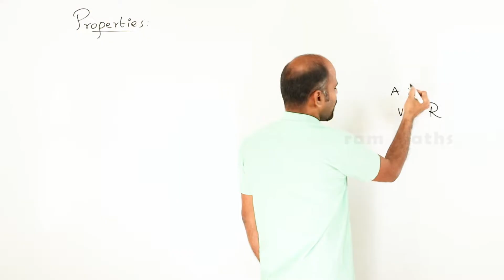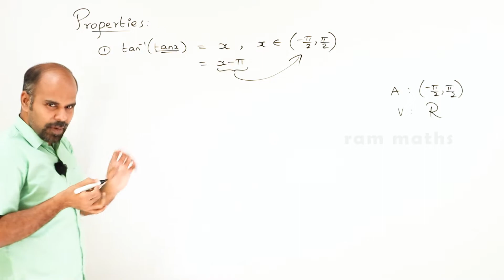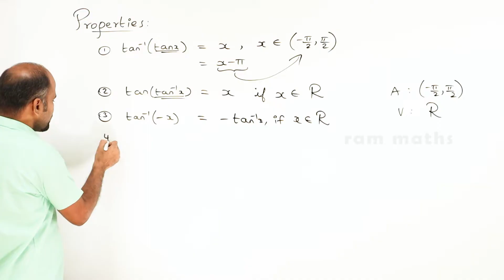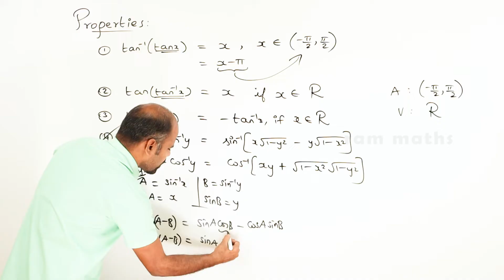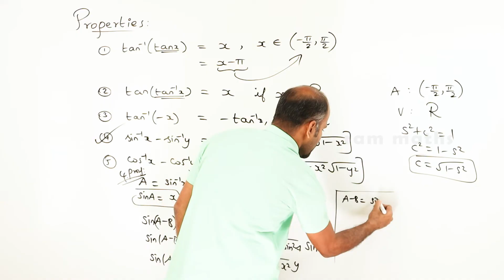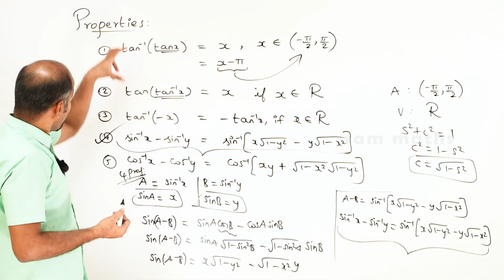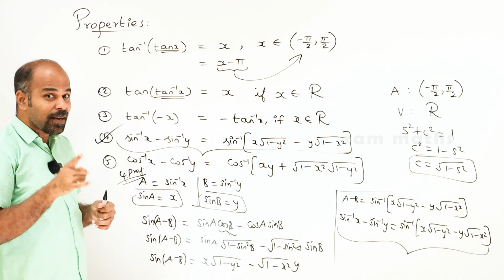12th | Ex 4.3 | basics 2 | Inverse trigonometric functions | State Board | ram maths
12th | Ex 4.3 | basics 2 | Inverse trigonometric functions | State Board | ram maths